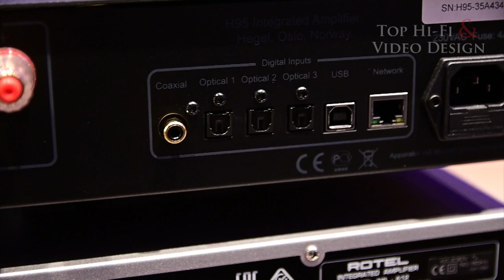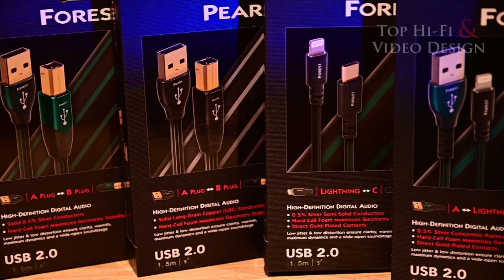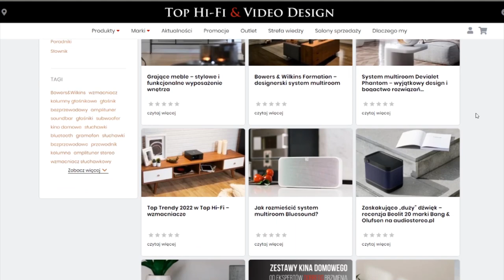Jak wybrać przewody USB do systemu Audio – poradnik Top Hi-Fi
Coraz częściej i coraz więcej osób jako źródło dźwięku w systemach audio używa komputera bądź smartfona. W takiej sytuacji, aby wykorzystać maksymalny potencjał urządzeń audio, najlepiej użyć kabla USB. Jak wybrać i czym się kierować szukając najlepszego przewodu? O tym opowie Państwu Dawid w niniejszym materiale. Zapraszamy!

0:00 Wstęp
0:45 Cel stosowania standardu USB w domowych systemach audio
2:32 Wybór odpowiedniego przewodu USB
4:32 Podsumowanie

Kable USB do systemów Audio / Jak wybrać przewód USB do systemu Audio / Tablet jako źródło dźwięku